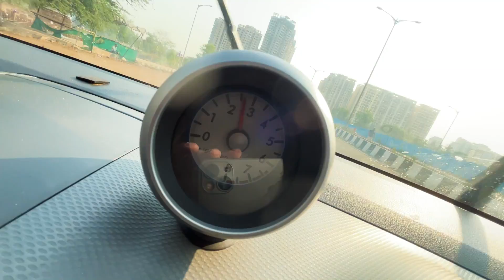Best Second Hand Car under 2 Lakh | Should you buy Maruti Ritz in 2023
If you want to buy a second hand car under 2 lakh budget, Maruti Ritz is a great option for you.